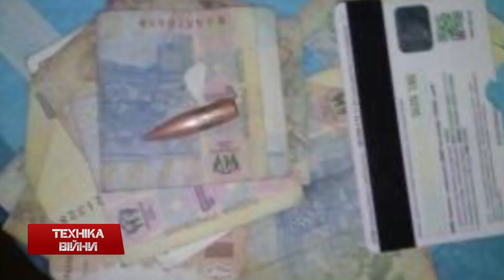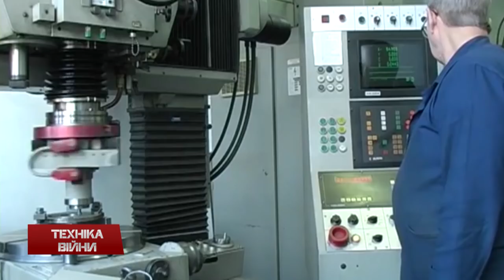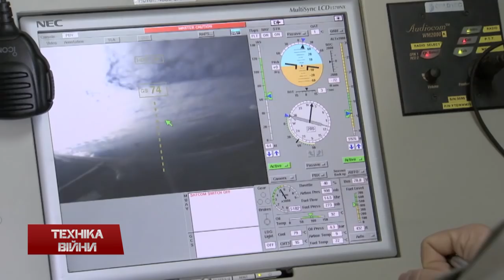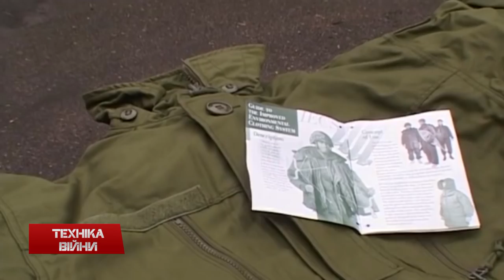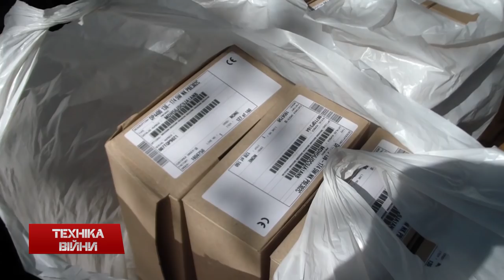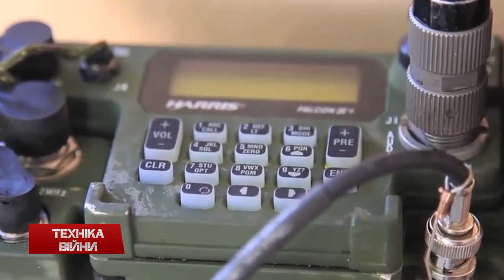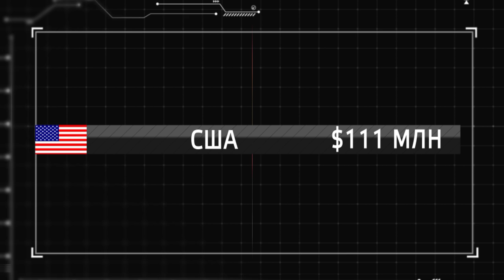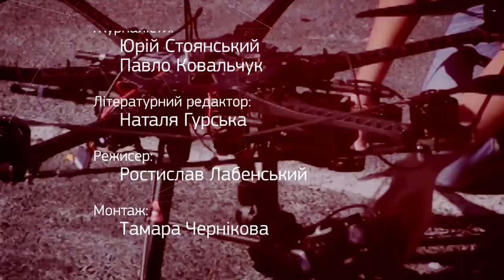ТЕХНІКА ВІЙНИ №41. Антитерор США. Допомога світу ЗСУ [ENG SUB]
У випуску:
- Кращі спецпідрозділи США з антитероризму. 1st Special Forces Operational Detachment-Delta
1,  Fleet Anti-Terrorism Security Team (FAST),  Naval Special Warfare Development Group (NSWDG),
FBI Hostage Rescue Team (FBI HRT),
FBI Special Weapons And Tactics Teams (FBI SWAT)
- Модернізація літаків "Антонов" від General Electric
- Зниження показників підприємства "Хартрон"
- Перевірка тайцями танків БМ Оплот, три БРЕМ для ЗСУ, партія БТР-3 вже у Тайланді
- Пачка грошей врятувала бійця на "промці"
- Бронежилет для собак
- Катастрофи тижня
- Аренда безпілотників Бундечвером для контингенту в Малі
- Витробування f-35i. Китайський літак-амфібія. Французький літак-ветеран в строю
- Нові артсистеми Китаю та Індіі
- Нові кораблі для ВМС Сенегалу і Марокко. Звборона американського високочастотного сонару
- Допомога нашому війську за час АТО. США, Канада, Великобританія, Польща, Китай, Франція, Голандія, Іспанія, Латвія, Литва

Topics:
- Top US special forces on anti-terrorism. 1st Special Forces Operational Detachment-Delta 1, Fleet Anti-Terrorism Security Team (FAST), Naval Special Warfare Development Group (NSWDG), FBI Hostage Rescue Team (FBI HRT), FBI Special Weapons And Tactics Teams (FBI SWAT) - Modernization of aircraft "Antonov" from General Electric - Reduced impacts "Hartron" - Check tanks BM Oplot, three BREM for the Armed Forces of Ukraine, the party BTR-3 already in Thailand - A stack of money saved for a fighter of Avdiivka - Body armor for dogs - Week disasters  - Rent Bundes drones to troops in Mali - f-35i test. Chinese amphibious aircraft. French veteran aircraft in service - The new gun system of China and India - The new Navy ships to Senegal and Morocco. American high-frequency sonar - Help our army during the ATO in Donbass. USA, Canada, UK, Poland, China, France, Holland, Spain, Latvia, Lithuania